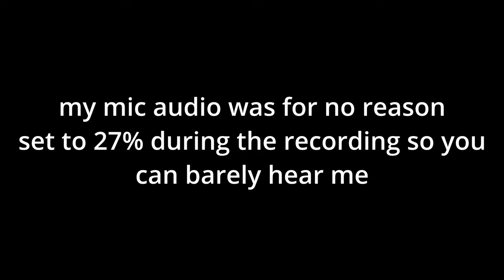I'M NOT GONNA SUGARCOAT IT LAP 4!!!! | Pizza Tower | Episode: 104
Sucrose Snowstorm Lap 4 P rank Hardmode